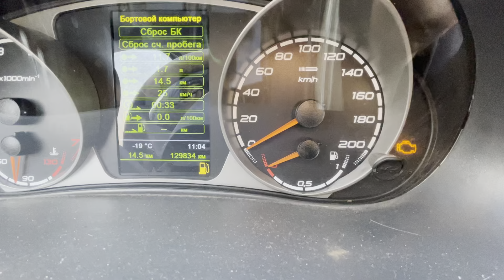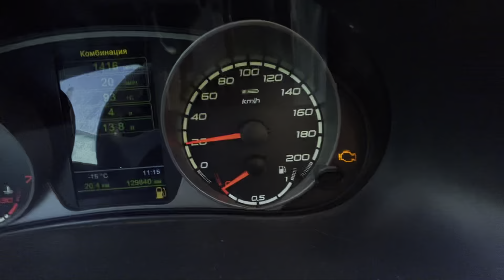Road ❄️🥶☀️ Russia snow winter🌡-15 18.02.2023 10:04 Magnitogorsk -19